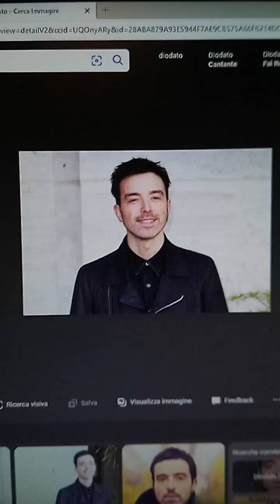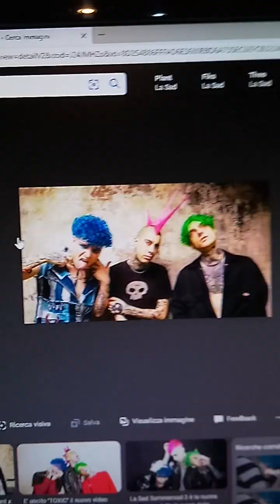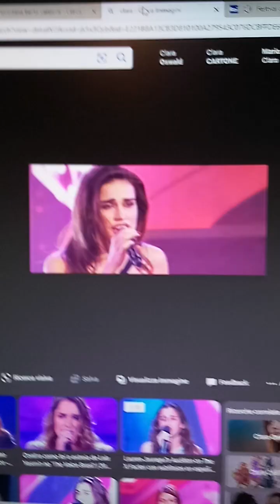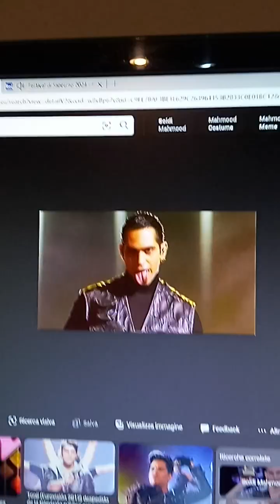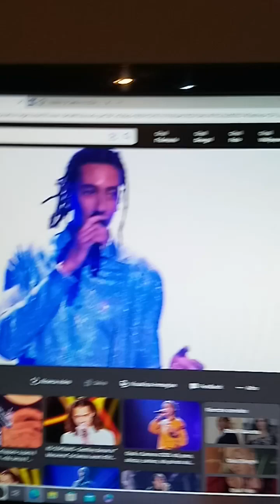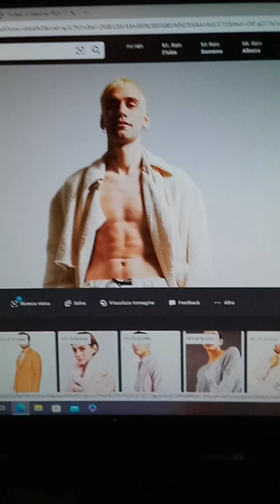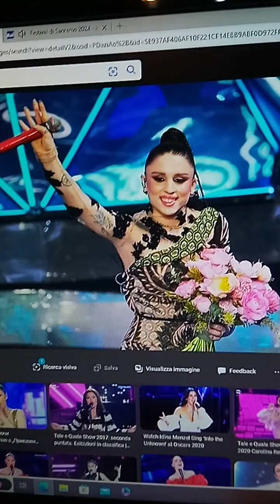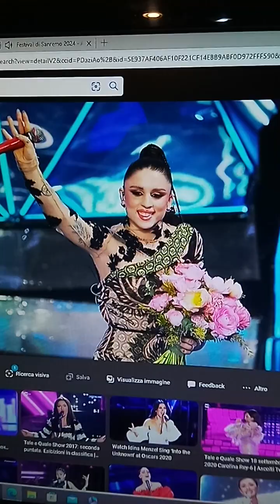Classifica mia di Sanremo 2024